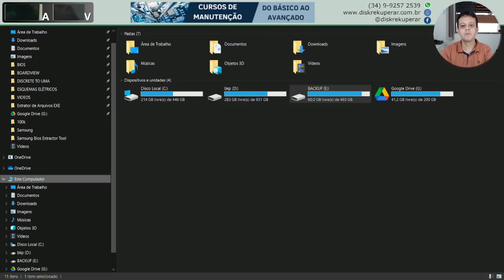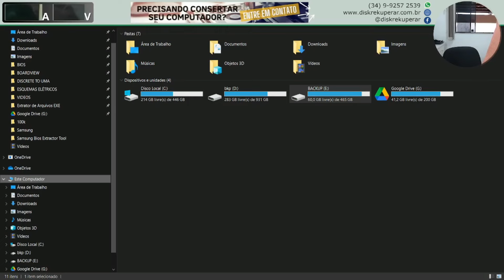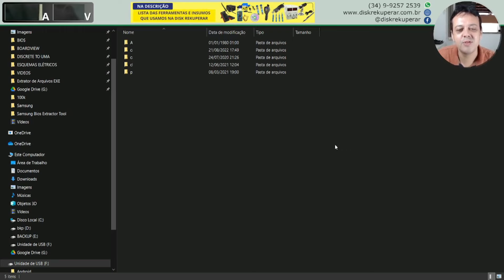Pendrive muito quente, parou de funcionar. Recuperação de dados.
Faça o download de nossos pacotes de bios, esquemas, boardviews e outros

CONTATO